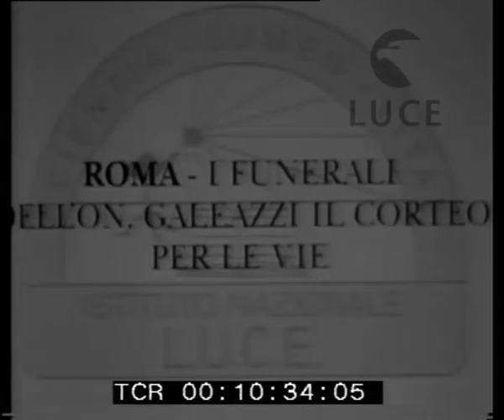A Roma funerali onorevole Galeazzi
Descrizione sequenze:un gruppo di soldati cammina nelle file ; il corteo funebre segue il carro ; il carro funebre ; autorità presso il carro funebre ; il trasporto della cassa ;